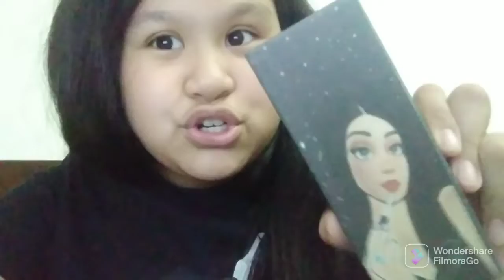Unang Budol 2022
Hi Mga Blinks   I'm  Eliyah Abrielle Moya

Welcome to my Vlogmas 2022💛

Vlogmas  Day 1 Make up Vlog

Unboxing  my Ek T shirt